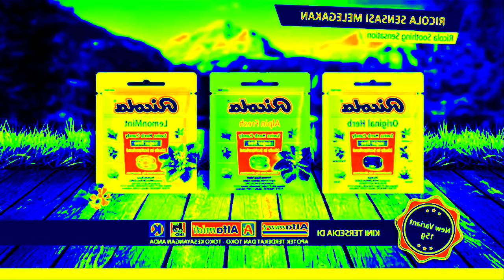Ricola Logo 2013 Effects (REMAKE)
Credit to Ricola
Remake from @iiKT2024HD

Effects List:
1. Normal
2. G-Major 4
3. G-Major 7
4. G-Major 16
5. G-Major 2
6. G-Major 5
7. G-Major 6
8. G-Major 8
9. G-Major 18
10. Pika Major
11. Does Respond
12. R-Major 2002
13. G-Major 13
14. G-Major 12
15. Robot Flip
16. Robot Flip 2.0